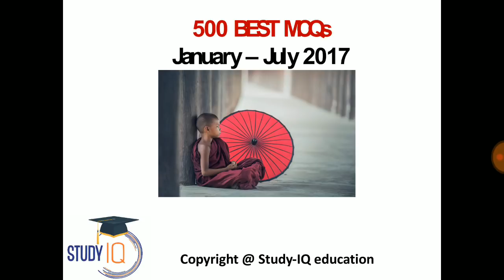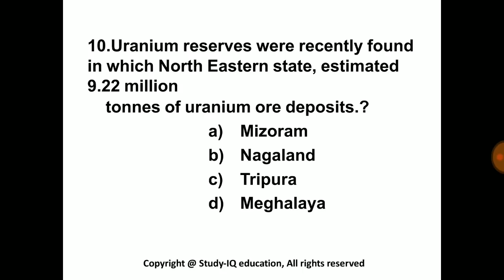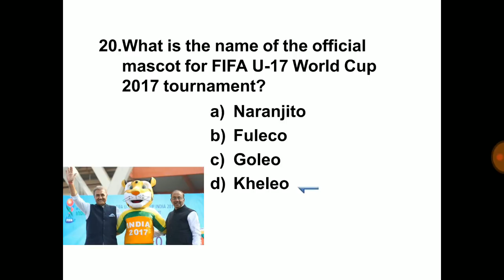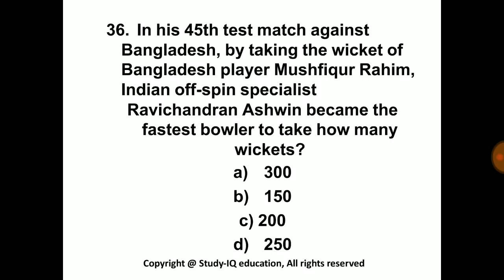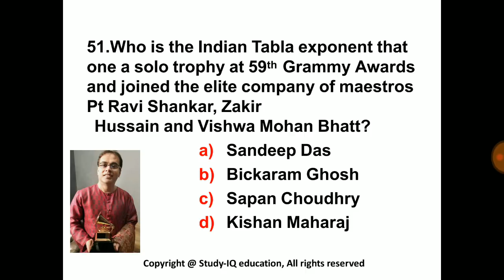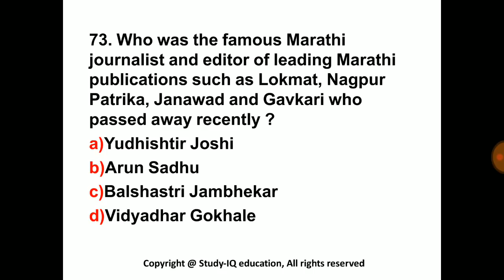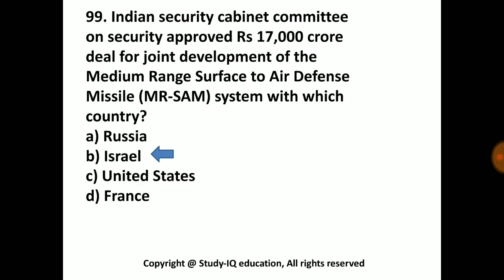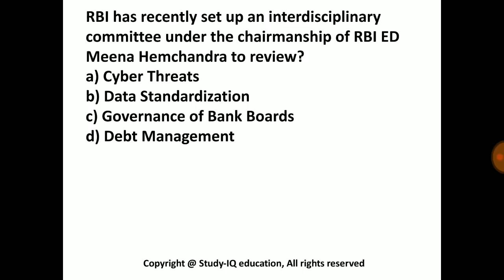Marathi current affairs 2017 - Part 1 - GK MPSC STI PSI in Assistant Talathi exams, CHALU GHADAMODI